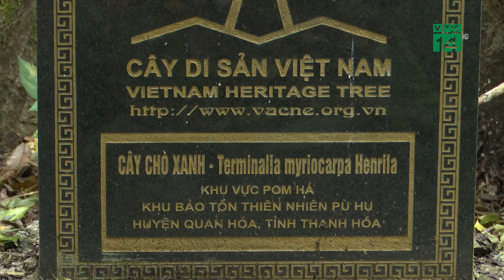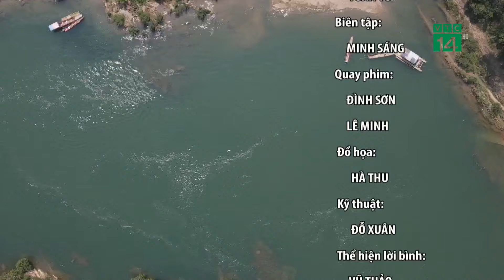Xuyên Rừng Đặc Dụng Pù Hu| VTC14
VTC14 |Nằm trên địa bàn 2 huyện Quan Hoá và Mường Lát của tỉnh Thanh Hoá, Rừng đặc dụng Pù Hu, thuộc Khu Bảo tồn Thiên nhiên Pù Hu có tổng diện tích hơn 24.476 héc ta. Là nơi sinh trưởng của 915 loài động vật và 1.725 loài thực vật, trong đó có nhiều loài nằm trong sách đỏ của Việt Nam cần được bảo tồn và nhân giống. Đặc biệt, nơi đây có tới 6 cây Chò xanh và quần thể xung quanh được Hội Bảo vệ thiên nhiên và môi trường Việt Nam công nhận là “Cây di sản Việt Nam” khiến cho hoạt động bảo tồn nơi đây càng thêm ý nghĩa.Đồng thời, do địa hình hiểm trở, thời tiết thuận lợi nên nơi đây thường xuất hiện những loại động vật, thực vật quý hiếm và độc đáo, nằm trong danh mục Sách đỏ của Việt Nam và Thế giới. Có thể kể đến như: Voọc quần đùi trắng, rùa đầu to, rùa núi viền… Đặc biệt nơi đây có Mang Hoẵng vó vàng và Mang Lào, là hai loại động vật đã biến mất ở nhiều nơi nhưng lại xuất hiện khá nhiều ở rừng Pù Hu.